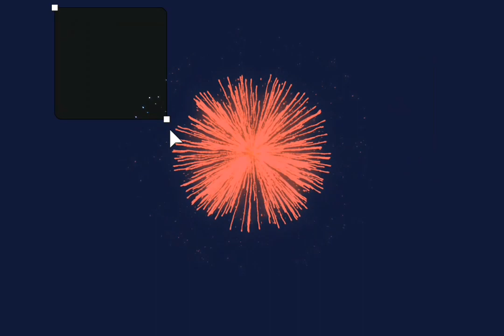Rubi Rose Labels Lil Tjay "The F*cking Goat" For Surviving Recent Shooting